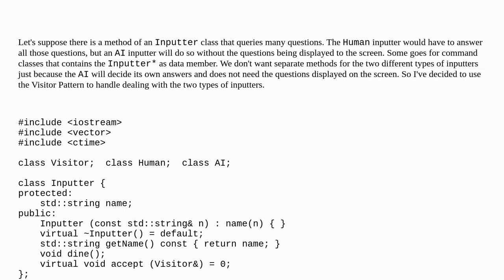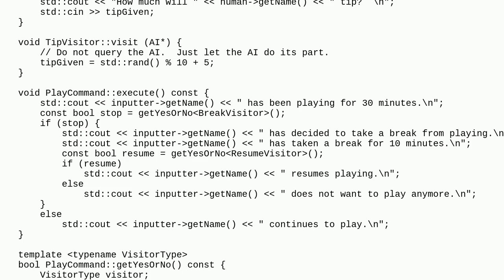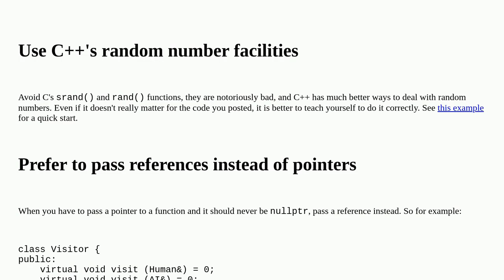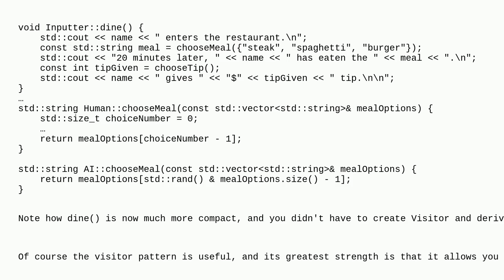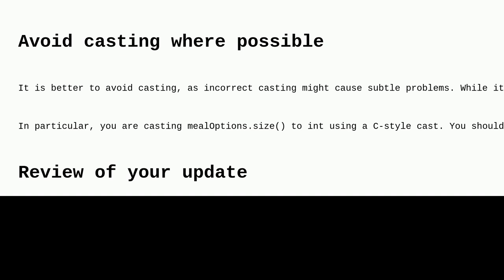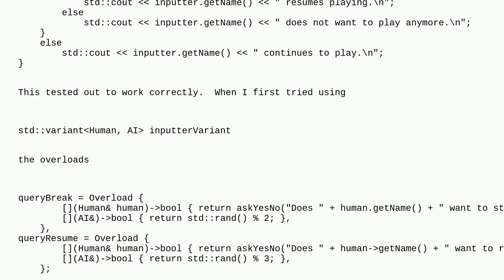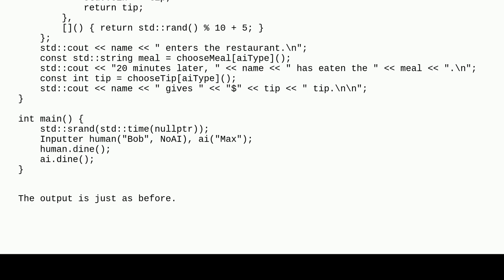Codereview: Visitor Pattern to handle human and AI responses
Visitor Pattern to handle human and AI responses

A special thanks goes out to the awesome community

  c++ visitor-pattern ai